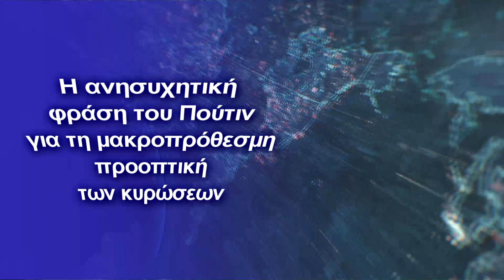Η ανησυχητική φράση του Πούτιν για τη μακροπρόθεσμη προοπτική των κυρώσεων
Πού χτυπούν τη ρωσική οικονομία οι κυρώσεις της Δύσης για τον πόλεμο στην Ουκρανία;
Όσοι άκουσαν προσεκτικά τα λόγια του Βλαντιμίρ Πούτιν στη συνάντηση με τον Πρόεδρο της Λευκορωσίας Αλεξάντερ Λουκασένκο μπορεί άθελά τους να έχουν μια ερώτηση: τι θα μπορούσε να έχει κατά νου ο ηγέτης της Ρωσίας όταν συζητούσε τις συνέπειες των αντιρωσικών κυρώσεων; Και η φράση που ανησύχησε πολλούς στη Ρωσία ήταν η εξής: «Τώρα έχουμε σταθεί στα πόδια μας, αλλά μακροπρόθεσμα μπορεί να υπάρξουν προβλήματα».
Ο Ρώσος πολιτικός, πρώην υφυπουργός Εργασίας και Απασχόλησης της Ρωσικής Ομοσπονδίας Πάβελ Κουντιούκιν πιστεύει ότι πολλές κυρώσεις έχουν καθυστερημένο αποτέλεσμα. Δηλαδή, τώρα πρακτικά δεν επηρεάζουν, αλλά του χρόνου η Ρωσία θα ζήσει πλήρως όλο το μένος τους
Ο πολιτικός σημείωσε επίσης ότι στη Ρωσία η κατάσταση με την παρουσία της βάσης στοιχείων των ηλεκτρονικών είναι κακή. Τα μονοκρύσταλλα, πάνω στα οποία κατασκευάζονται μικροκυκλώματα, παράγονται φυσικά στη χώρα, αλλά με υστέρηση δύο τεχνολογικών γενεών. Ως εκ τούτου, μέχρι πρόσφατα, προτιμούνταν να εισάγονται από τη Δύση.
Ένα άλλο πρόβλημα είναι η έλλειψη της ρωσικής βιομηχανίας εργαλειομηχανών. Στην πραγματικότητα, αυτός ο χώρος παραγωγής πρέπει να αποκατασταθεί από την αρχή.
Μια ελαφρώς πιο αισιόδοξη πρόβλεψη για το μέλλον δίνει ο Μιχαήλ Μπελιάεφ, υποψήφιος οικονομικών επιστημών. Κατά τη γνώμη του, τα λόγια του προέδρου πρέπει να ερμηνευθούν ως εξής: «Η ρωσική οικονομία αποδείχθηκε ανθεκτική στις δυτικές κυρώσεις. Αλλά αυτός δεν είναι λόγος να χαλαρώσουμε. Πρέπει να συνεχίσουμε να ενισχύουμε την οικονομία και την ετοιμότητά μας να αντισταθούμε σε κάθε είδους προκλήσεις».
Από την άποψη του Μπελιάεφ, οι βιομηχανίες υψηλής τεχνολογίας θα υποφέρουν περισσότερο από τις κυρώσεις. Επομένως, χρειάζονται ενθάρρυνση και τόνωση.